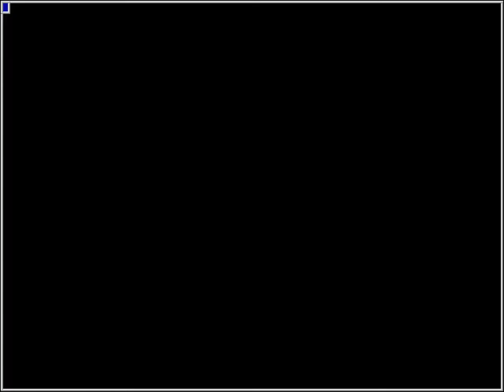MAME - Hyper Athlete records